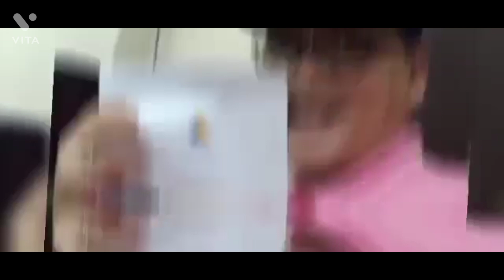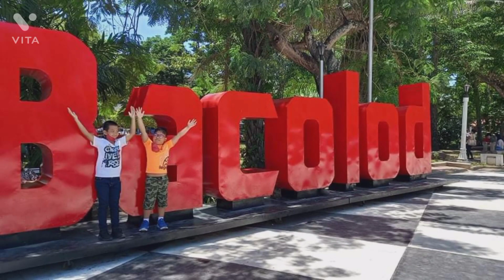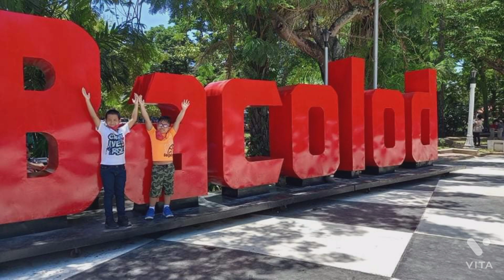GALA GALORE @NGC CITY OF BACOLOD NAPAGUD DAW SILA